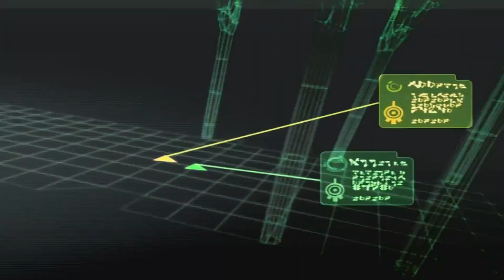Code Lyoko CRACK #6 - CODE MEME